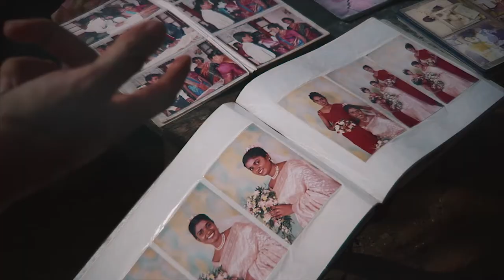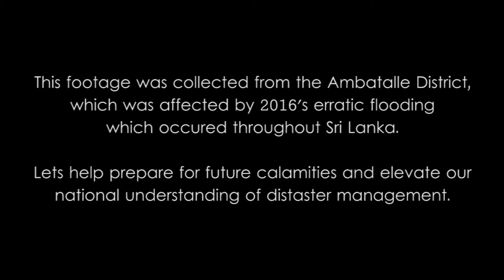"Cause" by Sixto Rodriguez, a Found Footage Music Video